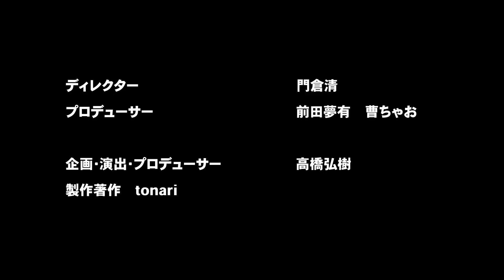【成田悠輔の推薦】働くママの苦悩！アメリカ天才学者の苦悩【公衆衛生学者】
「赤裸々キャリア相談室」
生き抜く上で参考になるキャリア論をプロフェッショナルに聞く番組

今回は特別編としてまったりFUKABORIN収録後、
ボストン大学助教授の塩田佳代子さんに子育てと仕事の苦悩、
母親として生きていくうえでおすすめの本について語っていただきました！

出演者：塩田佳代子（ボストン大学助教授）
　　　　高橋弘樹

▼関連動画▼
まったりFUKABORIN前編はこちら
【成田悠輔の映画友達】アメリカ天才公衆衛生学者！健康な社会とは？【ボストン大学助教授】

まったりFUKABORIN後編はこちら
【成田悠輔が雑談】米国疾病予防管理センターの最新研究とは？【東出昌大の映画で…】

【成田悠輔vs大﨑洋】社会課題のエンタメ化とは？【大阪万博、成功の鍵を探る】

【ひろゆきvs小西洋之】改憲の論点は？…「サルと同じ」発言の真相【なんで更迭されたんですか？】